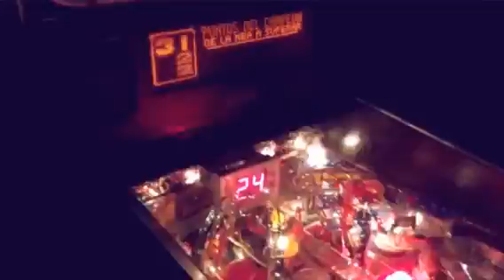Rotter & Krauss - Metropoli - 2016 (Created